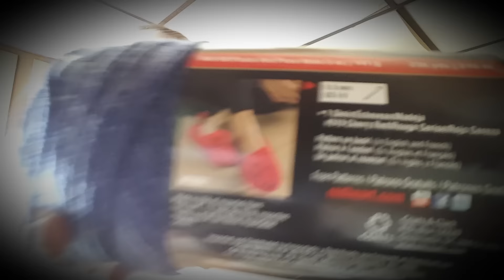Easter Bunny came early!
Thank youuuuuuu Porshe! Everything is beautiful! Love you!